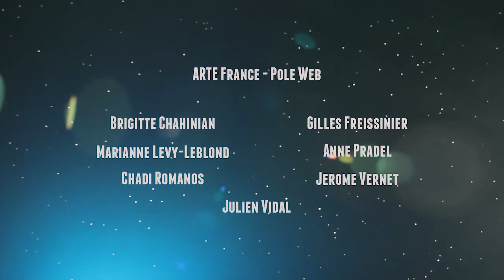LE FUTUR SELON VOUS "TRANSHUMAIN"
PRODUCTION: La Blogotheque
DIRECTOR: Udner

Fabrication et Animation d'une série de 10 films pour ARTE